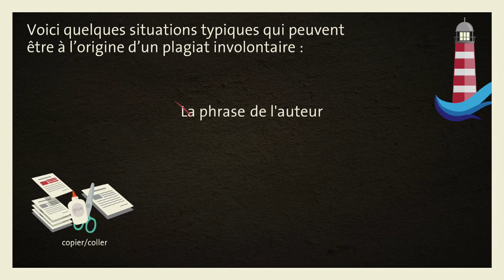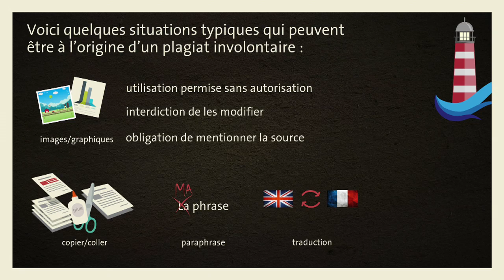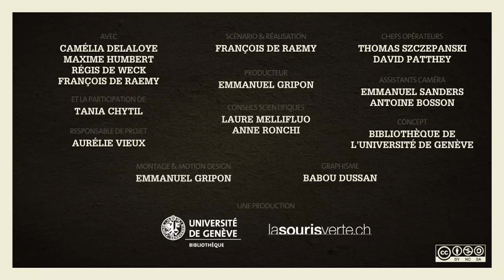Comment reconnaître les cas de plagiat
Dans cette vidéo vous apprenez à identifier les situations de plagiat
Pour chaque leçon, du contenu additionnel (quiz, résumé textuel avec les éléments "à retenir" des leçons, et des ressources complémentaires, glossaire,...) est disponible

2016, Bibliothèque de l'Université de Genève